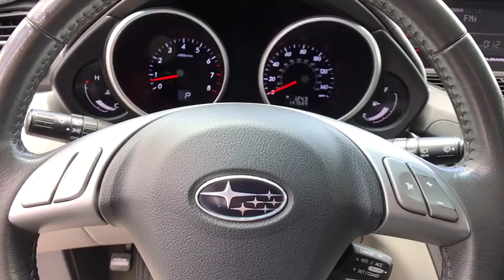2008 Subaru Tribeca Carson City, Reno, Northern Nevada, Dayton, Lake Tahoe, NV 142921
Used 2008 Subaru Tribeca available in Carson City, Nevada at Carson City Toyota. Servicing the Reno, Northern Nevada,  Dayton, Lake Tahoe, NV area.
2008 Subaru Tribeca 7-Pass Ltd - Stock#: 142921 - VIN#: 4S4WX97D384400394

Thank you for visiting another one of Carson City Toyota's online listings! Please continue for more information on this 2008 Subaru Tribeca (Natl) 7-Pass Ltd with 147,662mi. When you purchase a vehicle with the CARFAX Buyback Guarantee, you're getting what you paid for. If you're in the market for an incredible SUV -- and value on-the-road comfort and manners more than ultimate off-road prowess or tow capacity -- you'll definitely want to check out this Subaru Tribeca (Natl) 7-Pass Ltd. Take home this 2008 Subaru Tribeca (Natl) and enjoy the safety and added performance of AWD. Marked by excellent quality and features with unmistakable refined leather interior that added value and class to the Subaru Tribeca (Natl) More information about the 2008 Subaru Tribeca (Natl): The 2008 Subaru Tribeca is a mid-size crossover SUV that's built on the same basic underpinnings as the much-acclaimed Outback. It combines some of the best attributes of an SUV body style with the better handling and safety of a car-based design, it's one of the most manageably sized vehicles with seating for seven, and its all-wheel-drive system is full-time and road-oriented for good performance in winter weather. What's more, there's good ground clearance for those deep winter snows. With this year's changes--a stronger engine and more responsive shifts--the Tribeca is a little bit more fun to drive, too. Strengths of this model include full-time all-wheel drive, good ground clearance, solid safety., and Seating for up to sevenROBERT SCHMID at LITTLE TOYOTA 1201 N. CARSON ST CARSON CITY NV 89701